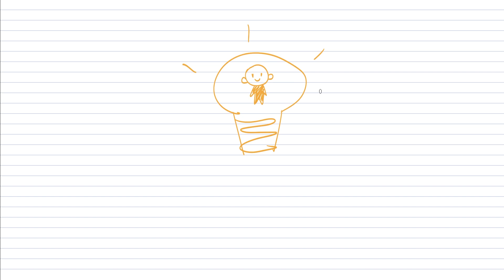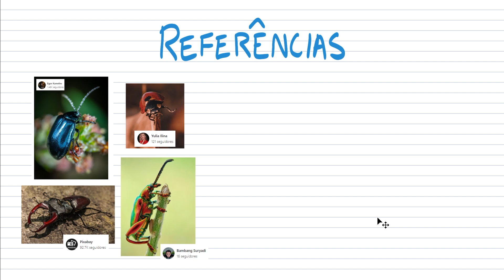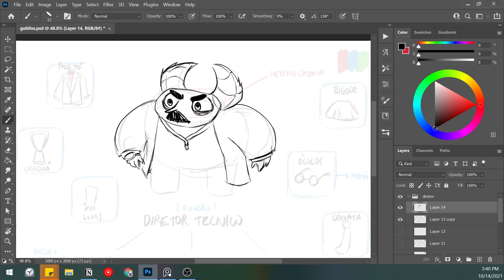Cartoons 44 - Como começar a criar personagens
Nesse vídeo tem algumas dicas de como começar a criar personagens novos do zero e encarar o papel em branco. É uma forma de gerar novas ideias do que desenhar.

🛒Equipamentos que uso e recomendo:

[ Música de Fundo | Youtube Library ]